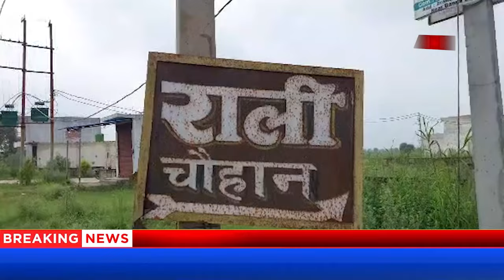राली चौहान में एक साथ लगी छह कावड़ियों की अर्थी, कलेजा मुंह को आया।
मेरठ भावनपुर के गांव राली चौहान में हुआ यह हादसा
शाम साढ़े आठ बजे कावंड़िये गांव रहे थे लौट
रास्ते में हाईटेंशन लाइन से डीजे फ्रेम टकराया
कंरट उतरने से पांच कावंडियों की मौत, दस से ज्यादा झुलसे
मरने वालों में सभी राली चौहान गांव के निवासी
घटना के विरोध में ग्रामीणों ने जाम लगाया
राली चौहान में चारों तरफ मातम व अफरातफरी। मेरठ में सकुशल कावड़ यात्रा संपन्न हो रही थी। प्रदेश के मुखिया योगी आदित्यनाथ ने स्वागत में फूल बरसाये, सब कुछ ठीक ठाक रहा लेकिन देर शाम कावड़ियों का डीजे हाईटेंशन लाइन की चपेट में आ गया और देखते ही देखते छह कावड़ियें मौत के मुंह में समा गये। दस से ज्यादा कावड़िये झुलस गये हैं।
The Kavad Yatra was being completed safely in Meerut. State chief Yogi Adityanath showered flowers, everything went well but late in the evening the DJ of the Kavadis came under the grip of the high tension line and six Kavadis died in the blink of an eye. More than ten Kavadis have been burnt.

hindinews, meerutnews, tranding news.
We'll be covering everything from crime to sport in our videos, so you won't miss a single thing!
मेरठमेंबड़ाहादसा,छहकावडियोंकीमौत